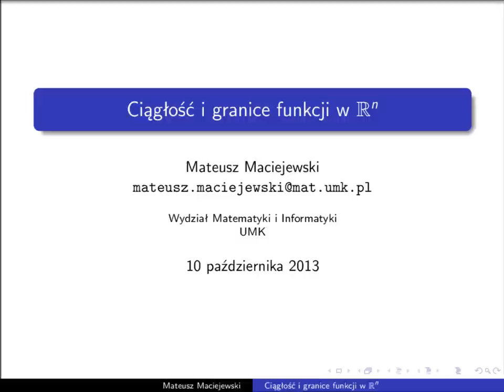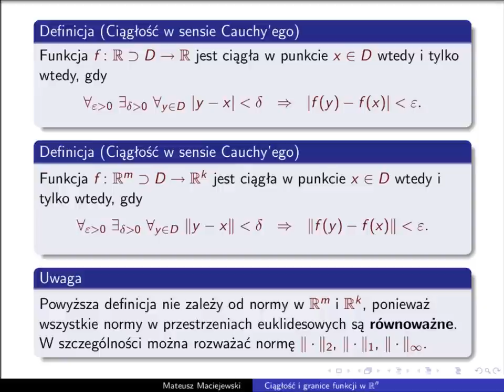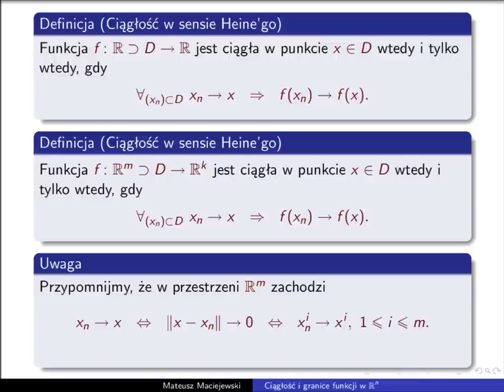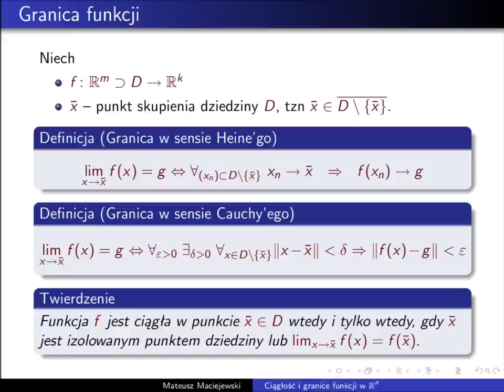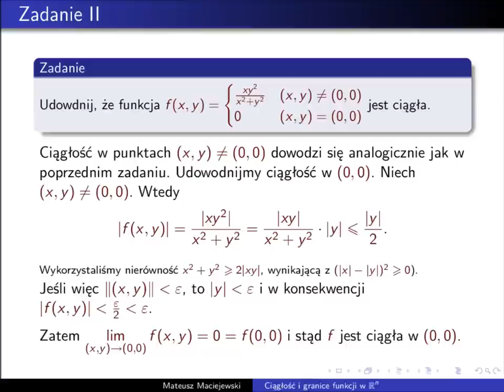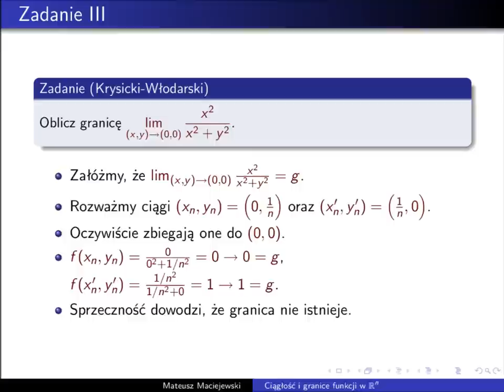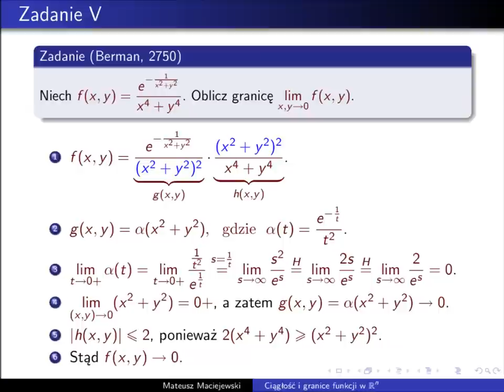granica i ciągłość funkcji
Wyjaśnienie na przykładach, jak dowodzić ciągłości funkcji wielu zmiennych oraz ja liczyć ich granice.